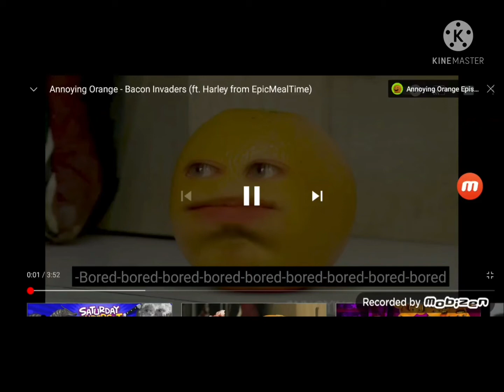Annoying Orange Emoji Subscribe Roblox